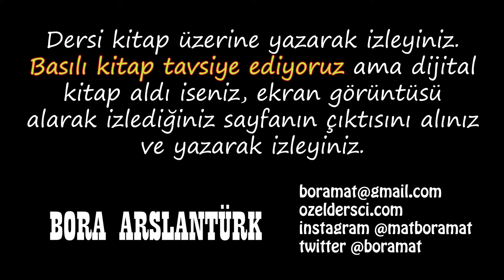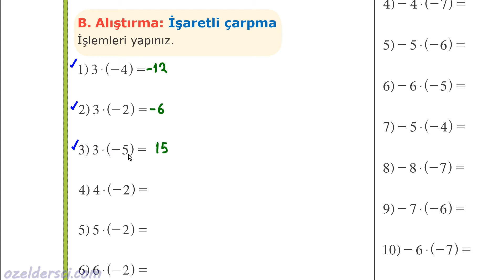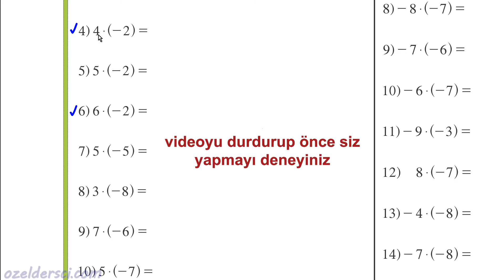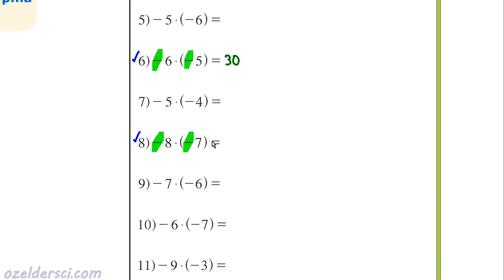078 "işaretlerle çarpma"📣karekodlu doküman📣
78A. İşaretlerle Çarpma
78B. Alıştırma: İşaretli çarpma
78C. Alıştırma: İşaretli çarpma

İşaretlerin çarpımı, işaretlerle çarpma alıştırmaları

youtu.be/rEyuAdL4GBc

virgüllü sayılar nasıl sıralanır?
ondalıklı sayılar nasıl sıralanır?
ondalıklı sayıları sıralama alıştırmaları

youtu.be/rEyuAdL4GBc

youtu.be/rEyuAdL4GBc

***GRUPLARIMIZ***
TYT-AYT matematik telegram grubumuz

sıfırdan matematik, temel matematik, matematik öğrenmek, dört işlem alıştırmaları, dört işlem video eğitim, dört işlem çözümlü örnekler, ondalıklı sayılar ile ilgili işlemler, ondalıklı sayılar ile ilgili alıştırmalar, ondalıklı sayılar ile ilgili çözümlü sorular